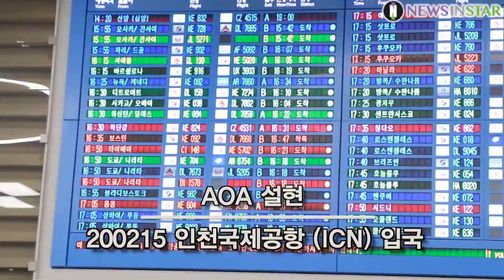200215 에이오에이 설현, 뉴욕에 방금 돌아 온 셀럽패션 (AOA 인천국제공항 입국)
2월 15일 오후 인천시 중구 운서동 인천국제공항에서 AOA 설현이 코치(COACH) 뉴욕 컬렉션 행사를 마치고 미국 뉴욕에서 입국하고 있다.

설현,SEOLHYUN,金雪炫,SEOLHYUNARI,떠려니,AOA,에이오에이,인천공항,ICN,공항패션,인천국제공항